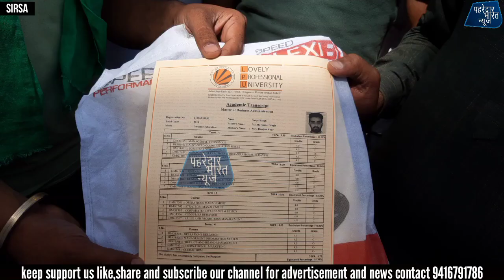इस नौजवान ने किसान आंदोलन में दिन रात सहयोग देने के साथ साथ की MBA की डिग्री प्राप्त देखें